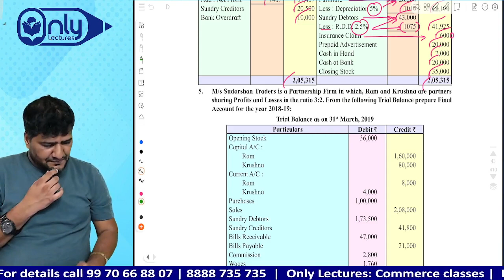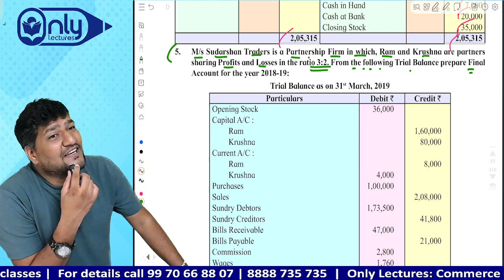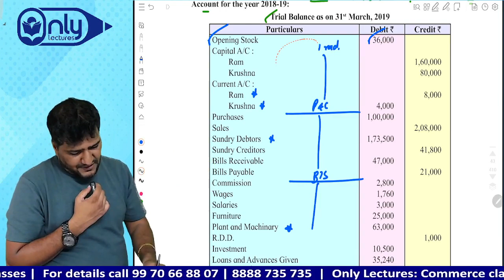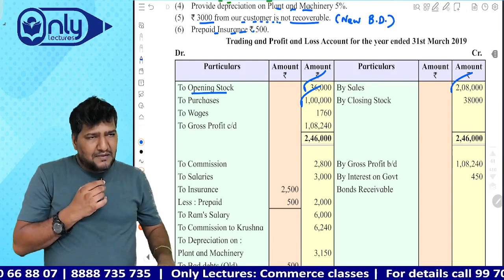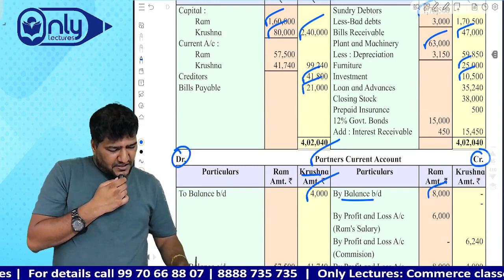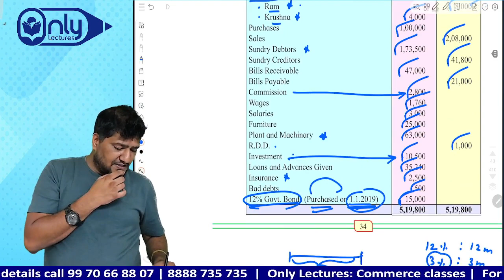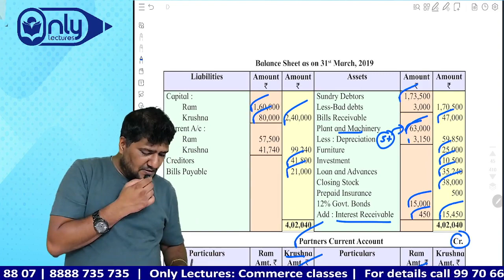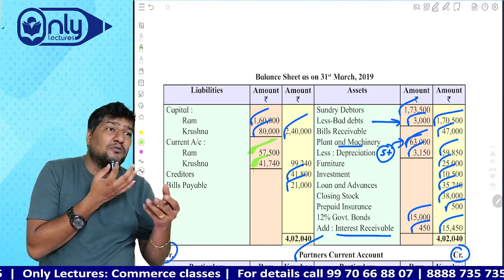Lecture 22 | 1 Intro. Partnership & Partnership Final Accounts Class 12th | CA CS Harish A Mathariya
Introduction to Partnership & Partnership Final Accounts: Uncover the foundational principles of partnership accounting with CA CS Harish A Mathariya in this illuminating lecture. From understanding the basics of partnership to delving into the intricacies of final accounts, this session sets the stage for a comprehensive exploration of accounting practices within a partnership structure.